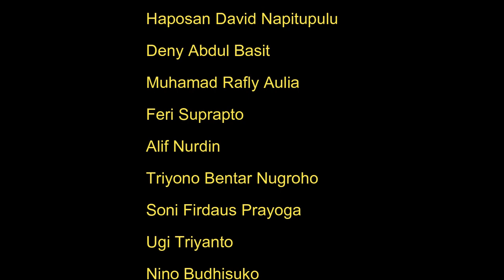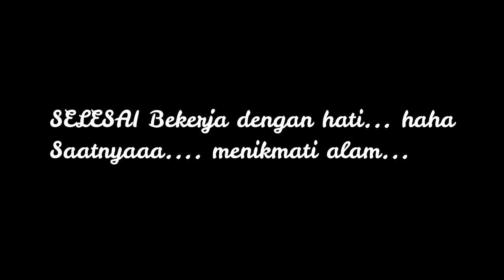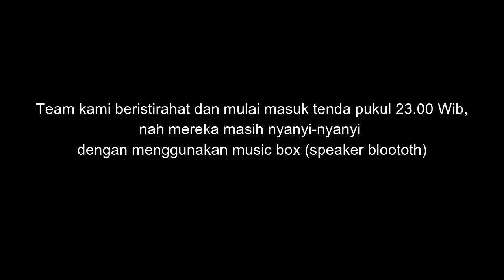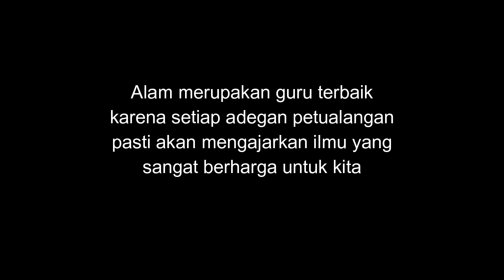Tracking 1020 Mdpl Bukit Cirimpak Camping Ground - CampNOC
Bukit Cirimpak Camping Ground berlokasi di Jl Curug Panjang, Megamendung, Bogor, Jawa Barat.
Jalan menuju Bukit Cirimpak dapat dilalui dengan kendaraan bermotor dan mobil.
Bukit Cirimpak merupakan area Camping yang berada di atas bukit di ketinggian sekitar 900 Mdpl, dengan area yang sangat luas.
Camping di Bukit Cirimpak kita akan melihat pemandangan Gunung Gede Pangrango dan Gunung Salak di pagi harinya, serta di malam hari akan terlihat City Light jalanan di kawasan puncak bogor.
Harga Tiket Masuk untuk Camping Rp 40.000 per orang, ini sudah termasuk parkir motor.
Fasilitas toilet dan mushola, lampu penerangan juga sudah tersedia di bukit cirimpak.
bukit cirimpak sangat cocok untuk camper fun bareng keluarga dan teman-teman.

SONG